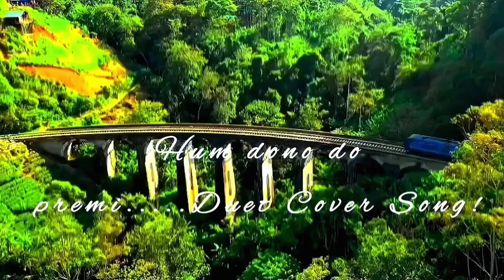Hum dono do premi.....Duet Cover Clip !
# Indian Music #